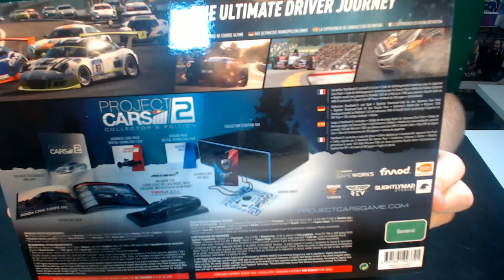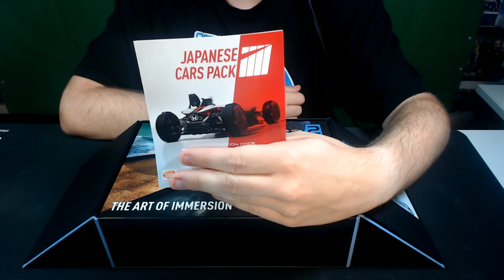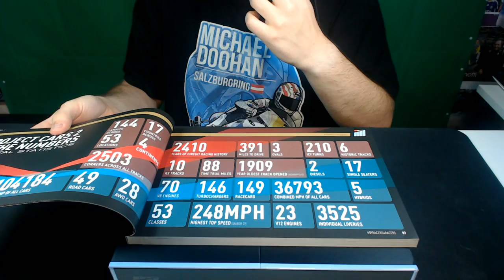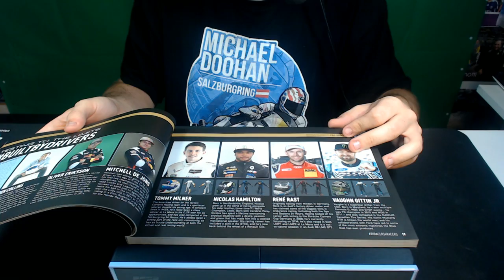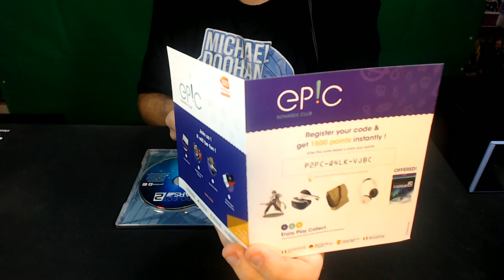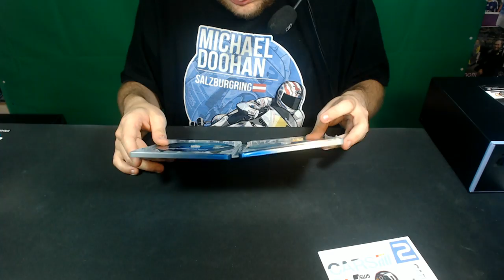Unboxing - Project CARS 2 (Collector's Edition) [FR ᴴᴰ]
Bonjour à toutes et à tous. Aujourd'hui on déballe la version collector de Project CARS 2.

Pour la première fois j'inscrit la mention "communication commerciale" dans une vidéo. Non pas que j'ai reçu 1 centime de la part des développeurs pour vendre le jeu mais bel et bien parce que cette édition collector n'a pas été acquise par mon portefeuille mais bien grâce a Bandai Namco France qui m'a fais parvernir ce jeu. Je sais que 99 % des gens se fichent de ce genre de détail mais je me devais de vous le faire partager. Je vous communique donc les détails des différentes éditions disponibles sur le marché comme je l'avais fait pour Forza Motorsport 7. Sans vous communiquer de lien d'achat car vous êtes tous assez grands pour savoir où vous procurer vos jeux sans influence que ça soit sur des sites internet ou encore dans la petite boutique de votre village.

Encore une fois cette vidéo est assez simple techniquement son seul et unique but et de vous présenter ce que contient la boîte et en tant que fan de modèles réduits, je trouve toujours positif de voir des développeurs proposer ce genre d'éditions.

Classique :

Page d'autocollants Project CARS
Steel book
Japanese Cars Pack
Prix consoles : 69,99 €
Prix PC :59,99 €

Collector :

Steel book
DLC Japanese Cars Pack
Esport Live VIP Pass
Art Book
Miniature 1:43 McLaren 720S
Season Pass (normalement 29,99€)
DLC Motorsport Pack
Prix consoles : 159,99 €
Prix PC :149,99 €

Ultimate :

Poster signé
Casquette Snapback numérotée
Sketchbook McLaren qui suit le développement de la 720S.
Steel book
Art Book
Miniature 1:12 McLaren 720S
DLC Motorsport Pack
Prix consoles : 429,99 €
Prix PC :419,99 €